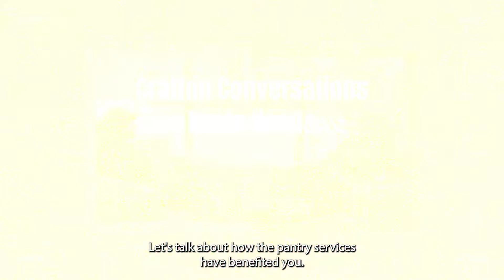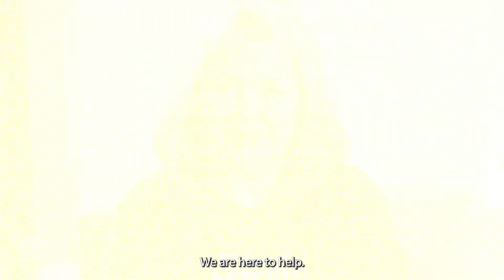CHC Student Services Basic Needs Food Pantry Benefits